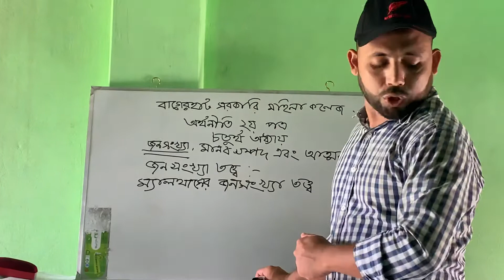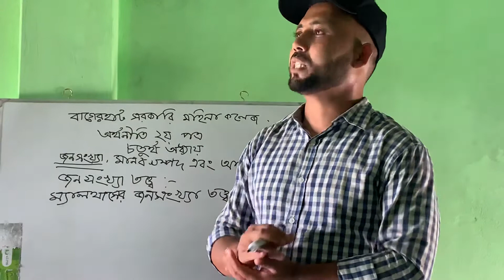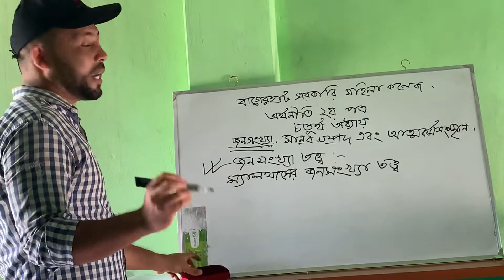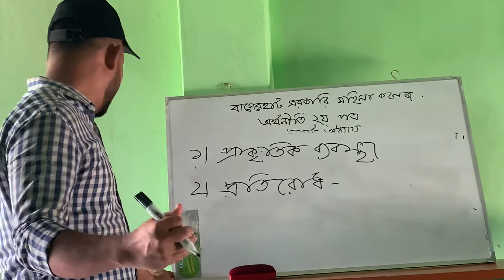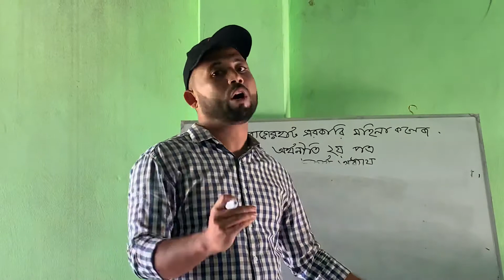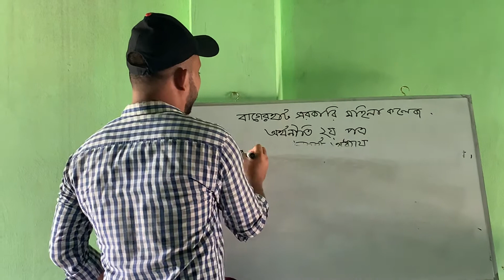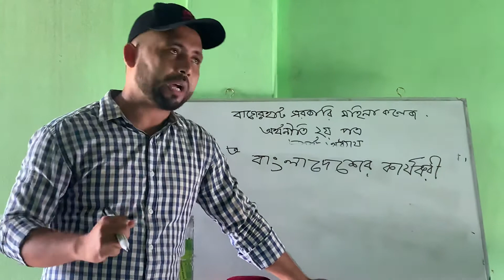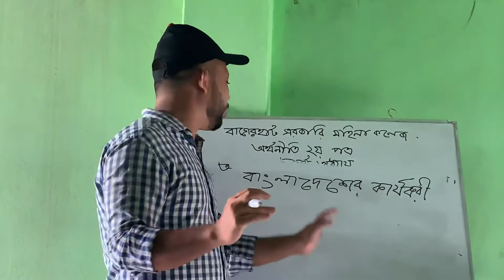Economics 2nd paper class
Heraj Gazi (Lecturer in Economics)